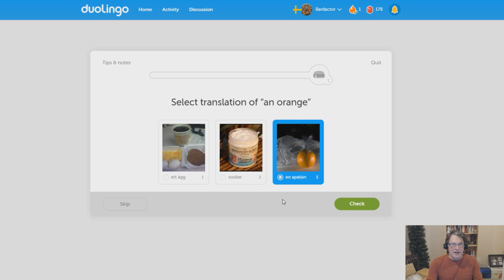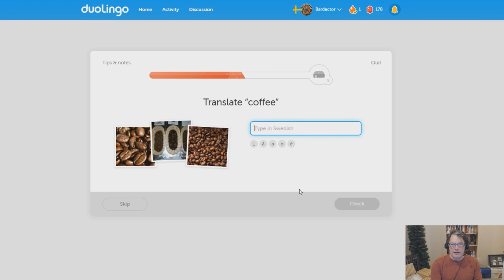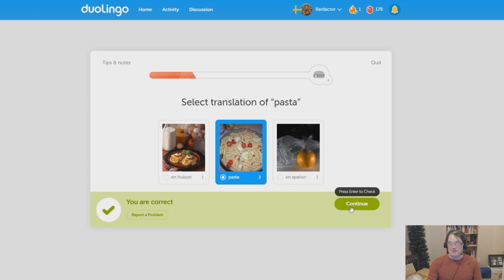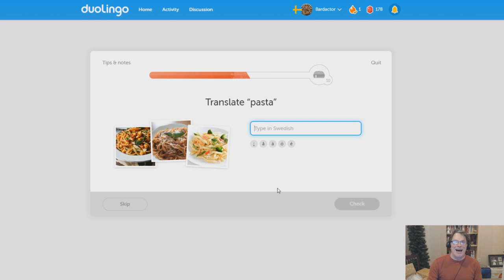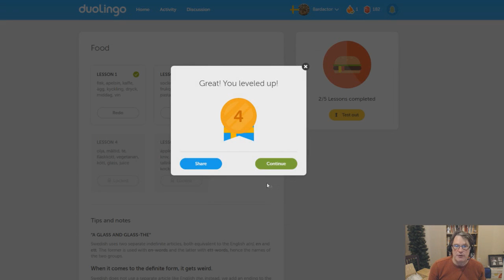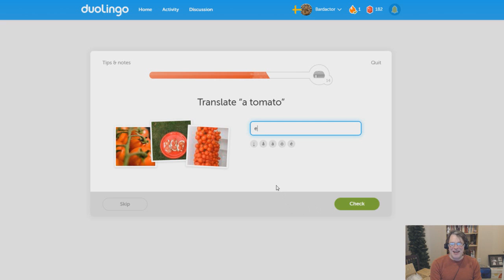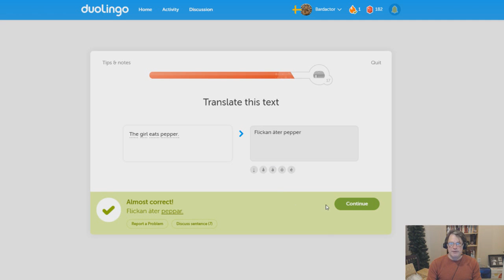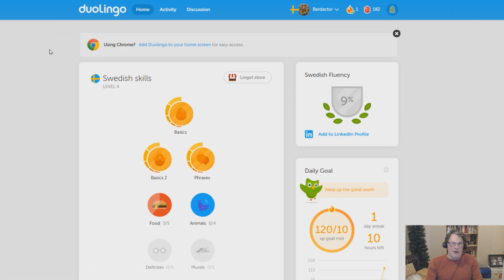Duolingo Swedish: Salt och Lunch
I start in on Food today.  There is a Flicka out there who ater way too much peppar!

I am also going to have a charity of the week I am highlighting in a donation card.  In honor of Carrie Fisher who championed Mental Health by openly discussing her own, I am highlighting Mental Health America.  If you are interested in donating, simply click on the Donation Card or check them out